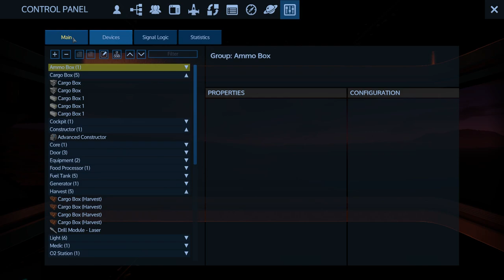Empyrion - Galactic Survival - Ultimate Ironman Season 0 E11 MISSION 2 part 1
Zeellott starts his assault on the week 2 mission: The Abandoned Factory!

 Welcome to season 0 of Empyrion - Ultimate Ironman hosted by Capt. Adonis and KnowItALLDM

Official Ultimate Ironman Season 0 competitors

Rules
Last person standing.
No Respawns.
No attacking Purple named POIs unless its the mission for the week.

You can find my workshop builds here